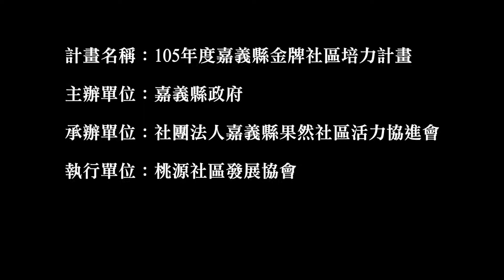嘉義縣金牌社區培力計畫--桃源社區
105年度嘉義縣金牌社區培力計畫(執行期間：106年4月-11月)
「金牌嬤嬤號---門口埕開講，大家作伙來參詳」

嘉義縣竹崎鄉桃源社區，位於嘉義東部竹崎山區，地廣人稀（面積9.2平方公里、人口1100多人），海拔跨度高達800公尺，因地形因素形成了數個分散的小聚落群，也因為聚落分散，社區參與ㄧ直難以擴及內山地帶。因地方具備觀光旅遊之特色及資源，於104年社區與外部青年共同合作了小旅行企劃。由社區搖籃團隊及沐果青年團隊召集ㄧ群對旅行有想法的年輕人，來到桃源協助進行資源踏查，並企劃舉辦了「便當出任務—山里桃源小旅行」活動，從此開啟了社區居民對小旅行的興趣，同時也醞釀出「山里桃源」的社區品牌概念。

桃源社區為山區型社區，居民主要分布在黃心寮、桃源村、桃仔斜三大聚落，平時聚落與聚落間溝通較不頻繁，部分聚落因較少有對外連結，封閉性較高。透過參詳計畫，桃源社區望能藉由輕鬆的小旅行議題，進行全村之意見收集，帶動社區內各鄰聚落間互相走踏，一起來滾動並學習如何參詳，幫助軟化社區僵化的結構，帶動社區聚落間互相交流，以及觀光產業發展，建構「山里桃源」的價值及想像。

主辦單位：嘉義縣政府
承辦單位：社團法人嘉義縣果然社區活力協進會
執行單位：嘉義縣竹崎鄉桃源社區發展協會
影片拍攝剪輯：深海魚